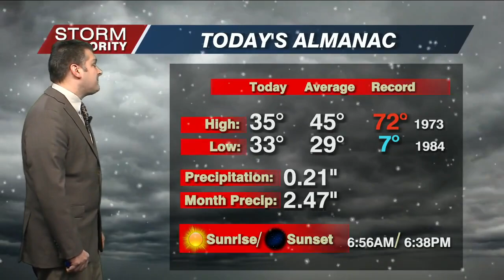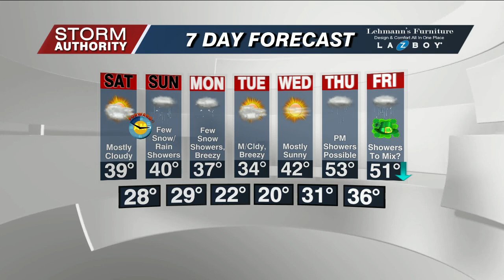Fri 5 PM WX 3-10-23